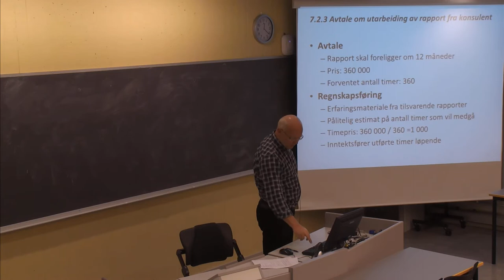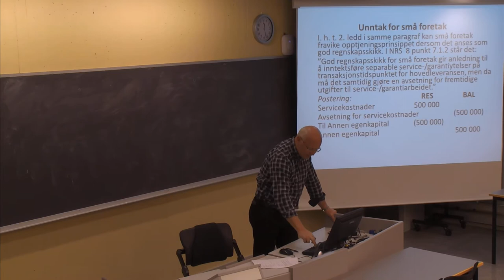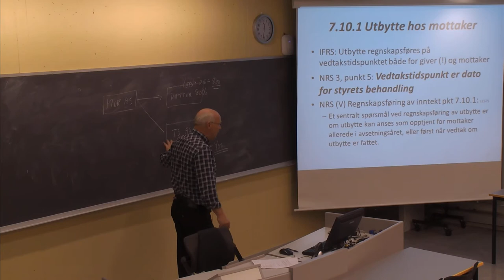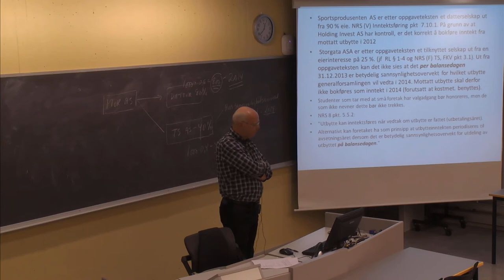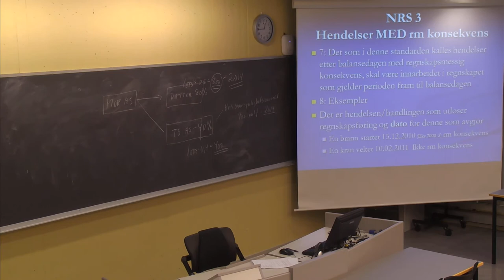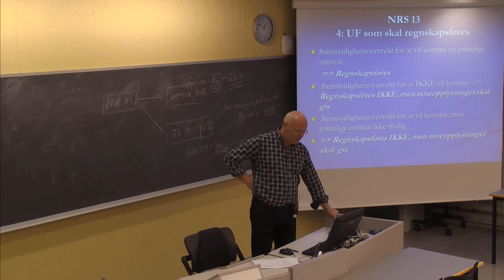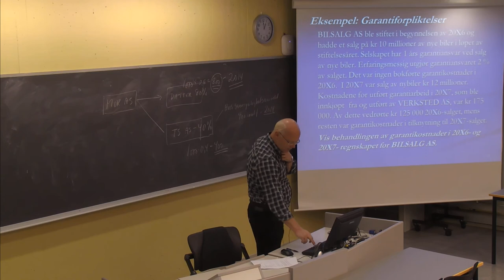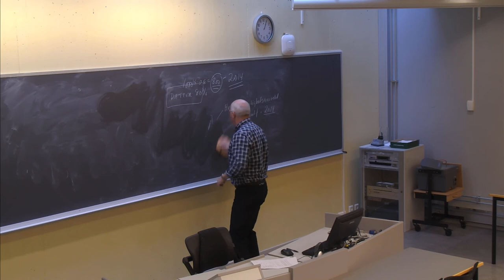01-F-38 Forelesning BØK610 (23. okt. 2014)